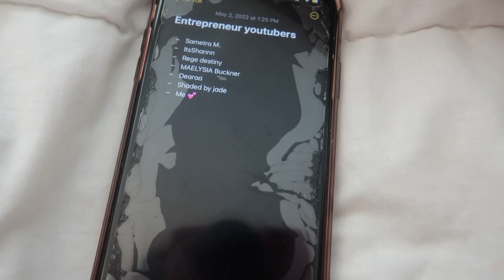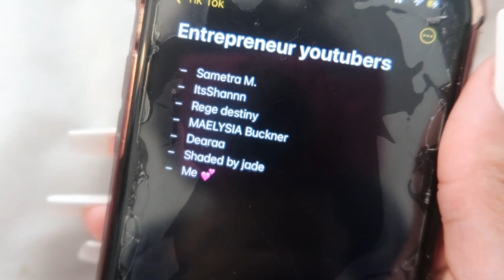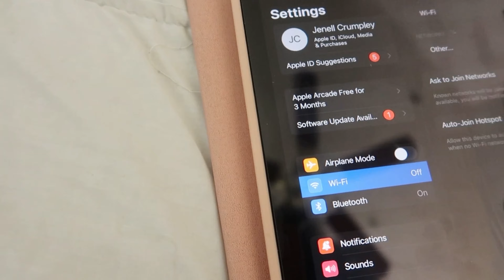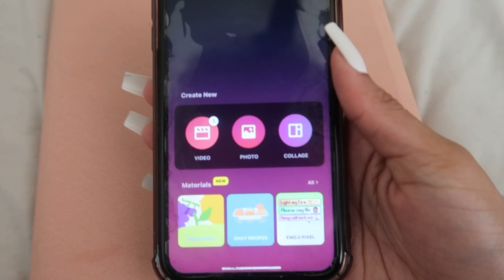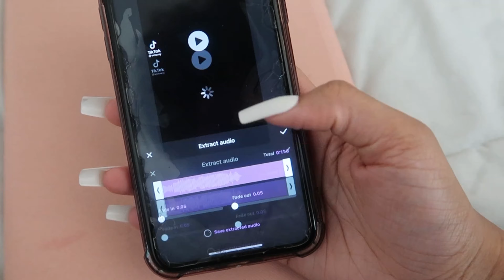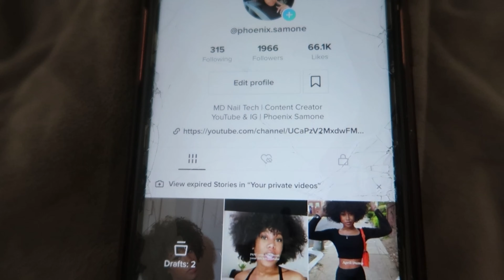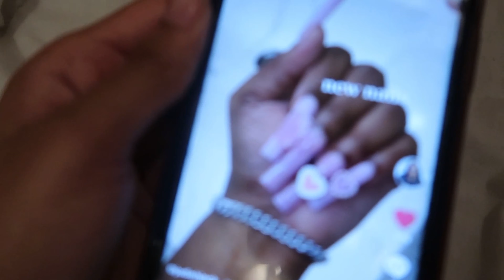WEEKLY VLOG | HOWARD EVENT + NEW JOB + ROADTRIP + MORE